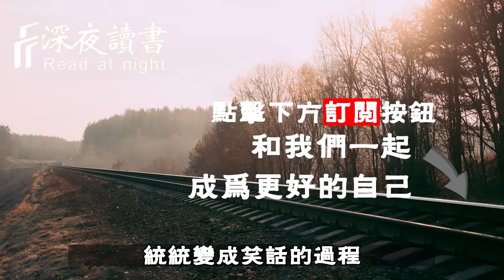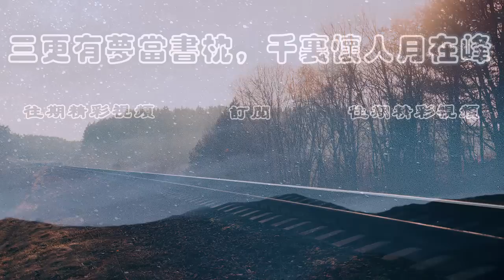人生無非就這三個問題，認清了，就什麼事情都想開了！【深夜讀書】